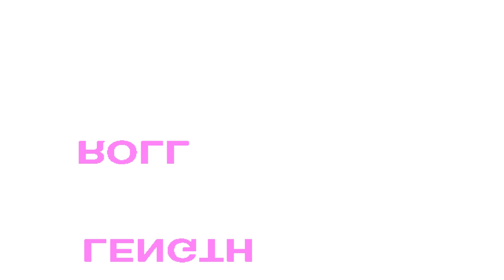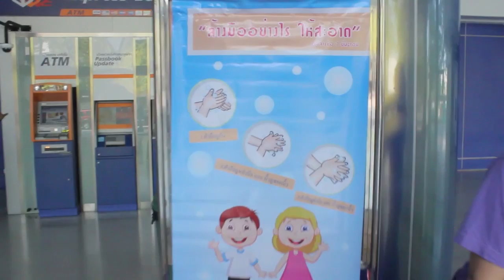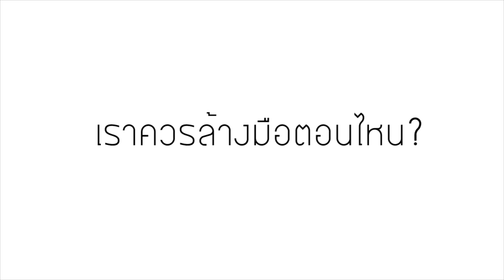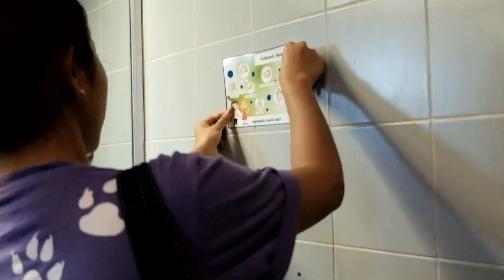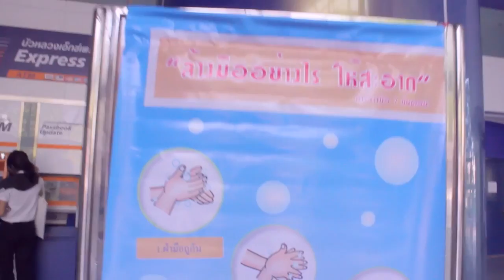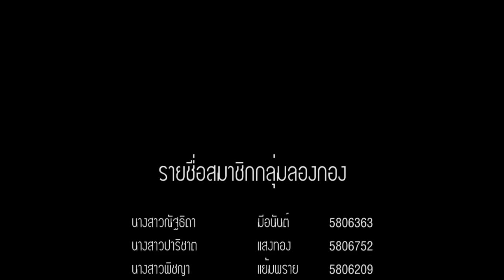RSU101 รณรงค์การล้างมือให้สะอาด (กลุ่มลองกอง)